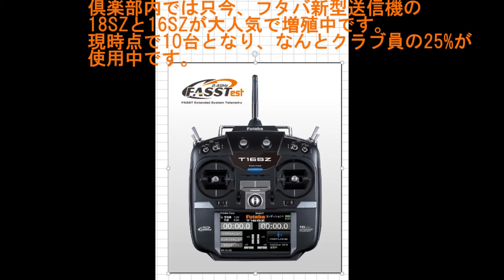2017/09/03 いつもの楽しい仲間たち 厚木飛行倶楽部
厚木飛行倶楽部の動画です。
ラジコン飛行機・ヘリコプターの倶楽部です。